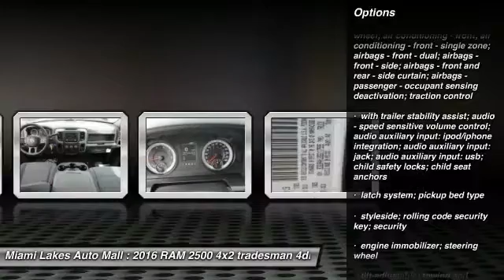2016 RAM 2500 Miami Lakes FL J6T17595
2016 RAM 2500 Tradesman

16600 NW 57th Ave.

Don't miss this 2016 RAM 2500. It's equipped with Automatic transmission and features a white exterior. With  miles, You'll want to take this 4x2 tradesman 4dr crew cab 8 ft. lb pickup home. Make a great choice today. Contact Miami Lakes Auto Mall at and see this 4x2 tradesman 4dr crew cab 8 ft. lb pickup first hand.